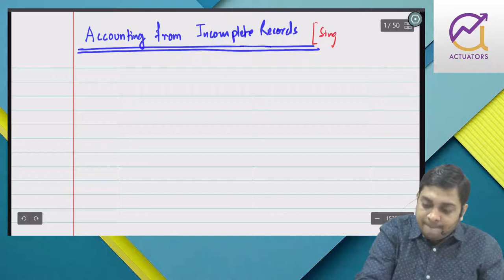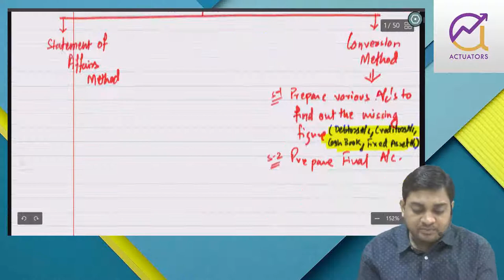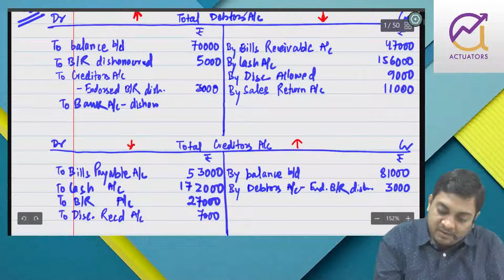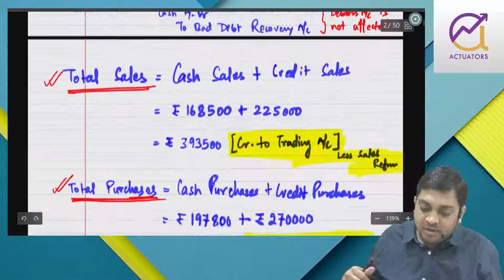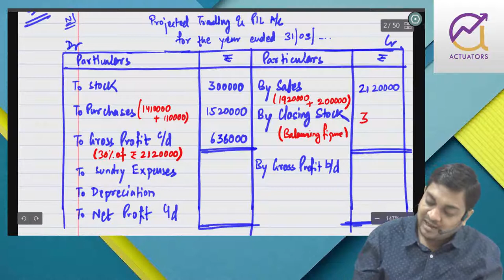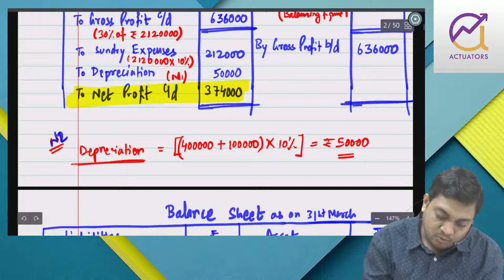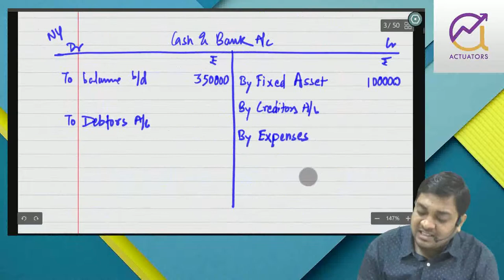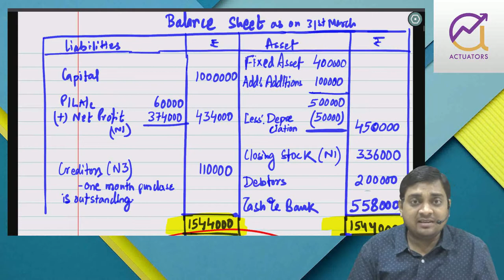Single Entry System | Part 1 | CA and CS Curriculum | CA Ankit Patwari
Single Entry System Part 1 | CA and CS Curriculum

ANKIT PATWARI
 Chartered Accountant
 Bachelors in Commerce – Honors in Finance from St. Xavier’s College, Kolkata